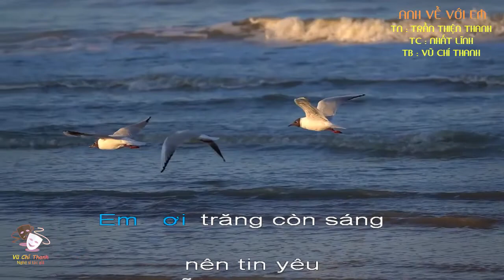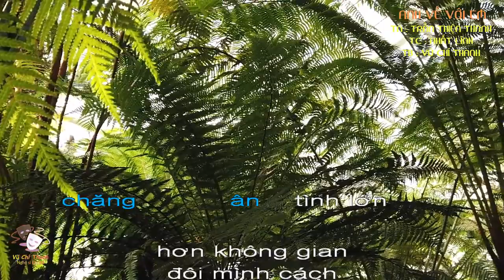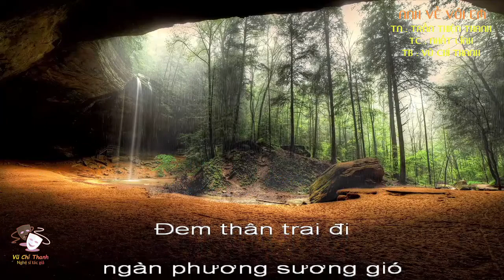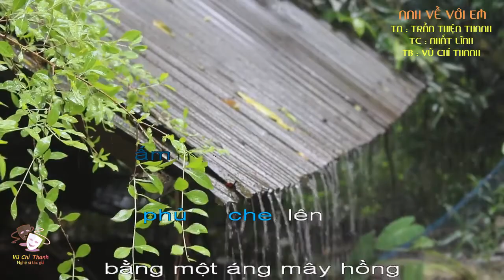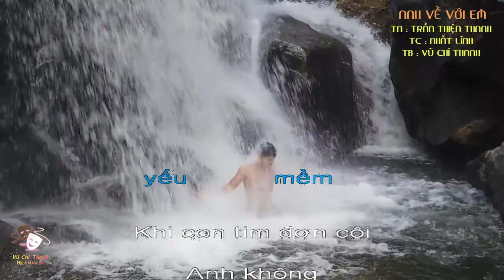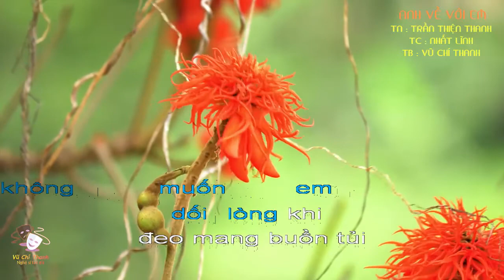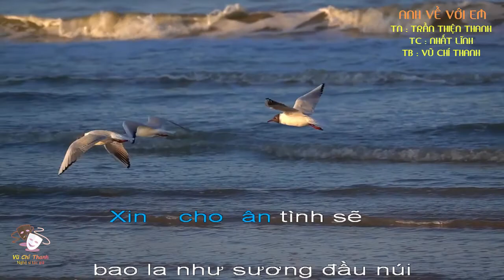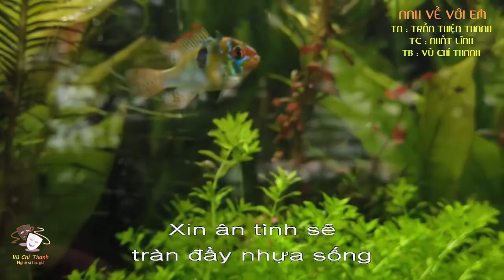Bài hát : ANH VỀ VỚI EM / TRÌNH BÀY : VŨ CHÍ THANH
Bài hát : ANH VỀ VỚI EM / TN : TRẦN THIỆN THANH / TC : NHẤT LĨNH .
/ TB : VŨ CHÍ THANH
NGUỒN BEAD KARAOKE NHẤT LĨNH